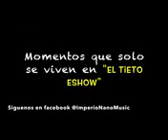ALLENDY EN VIVO TE MAL INFORMARON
Bandera Bass (Aneudy)